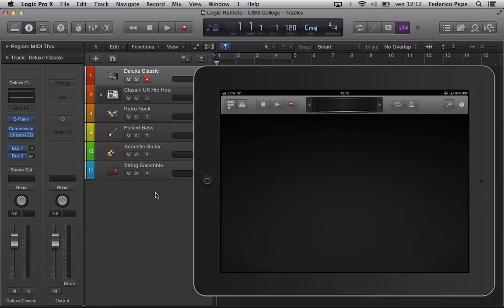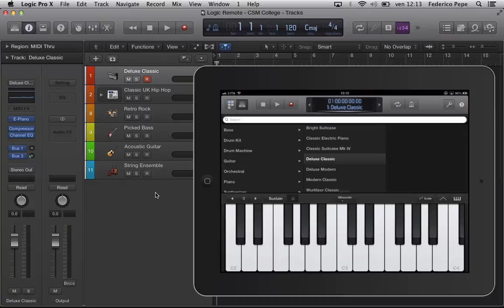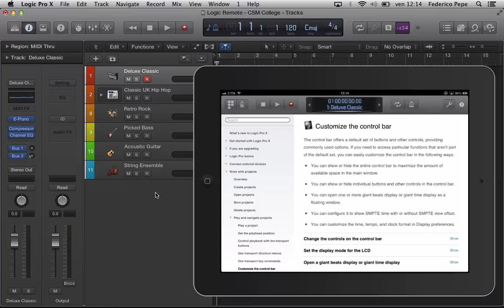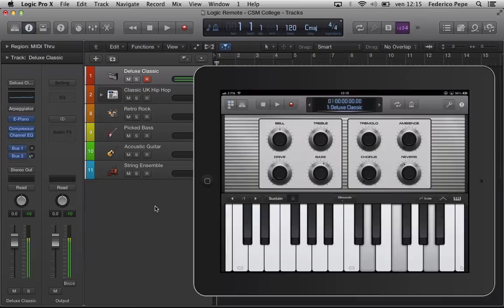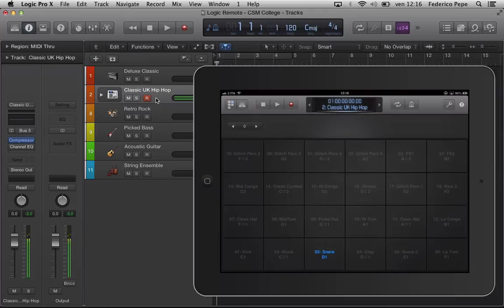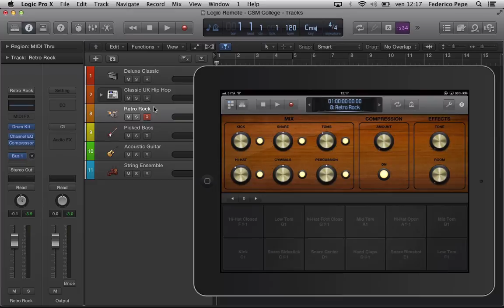Logic Remote Tutorial: Cos'è e come funziona.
Federico Pepe, responsabile del Dipartimento di Tecnologia del CSM College e Apple Certified Trainer spiega cos'è Logic Remote, l'applicazione gratuita per iPad rilasciata da Apple insieme a Logic Pro X e come usarla.

CSM College, l'unico Centro di Formazione Autorizzato Apple del Triveneto.